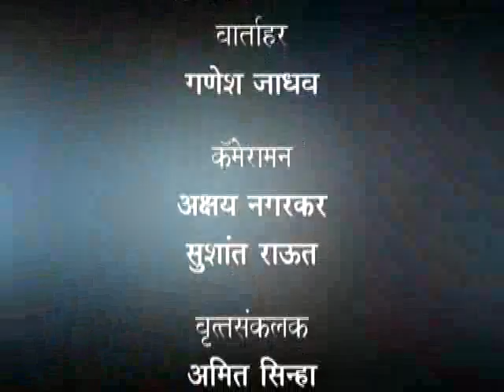JANWARTA NEWS 04 JANUARY 2014